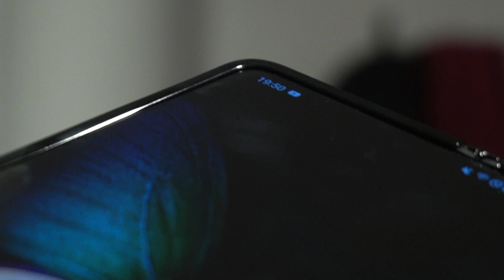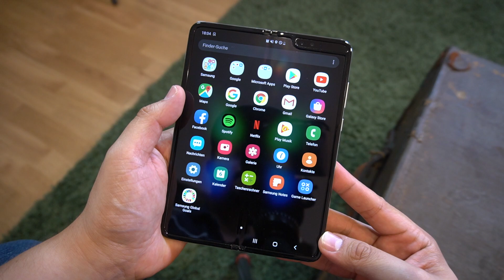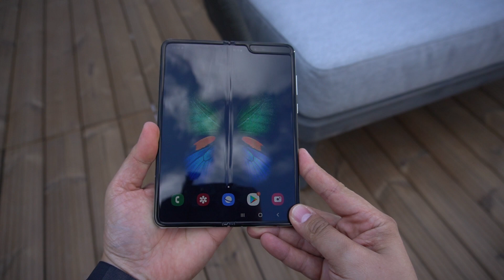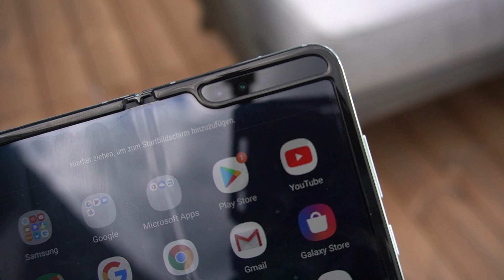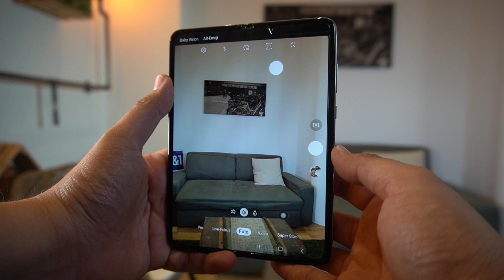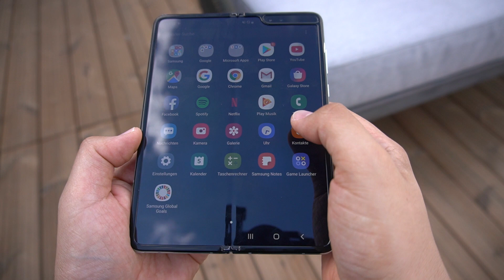Samsung Galaxy Fold 5G KURZTEST des Faltphones [Deutsch]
Das Samsung Galaxy Fold 5G wird bald in den Handel kommen, hier mein erster Eindruck des faltbaren Smartphones im Kurztest. Empfohlener Kauflink